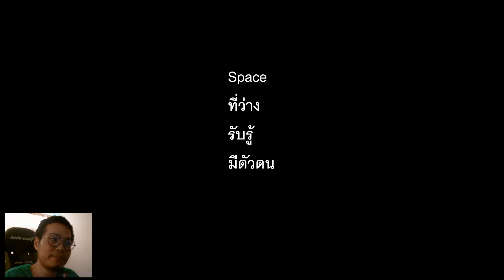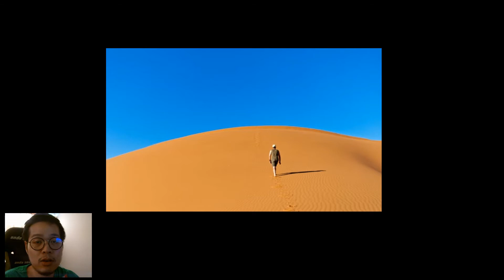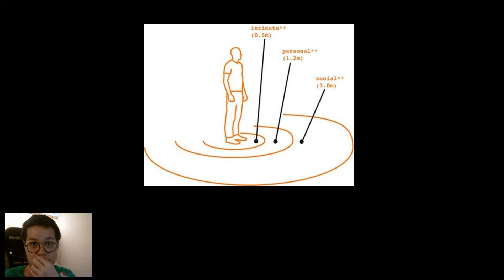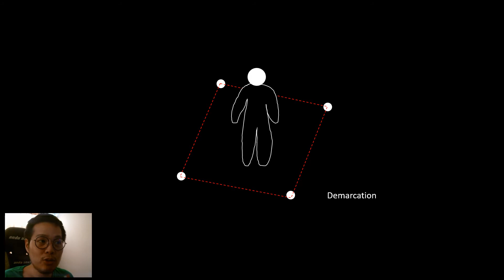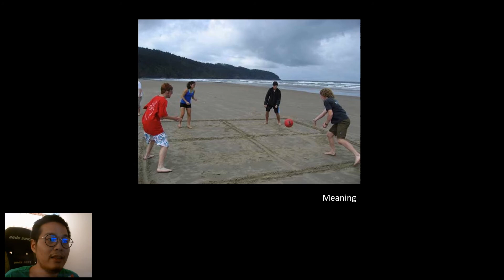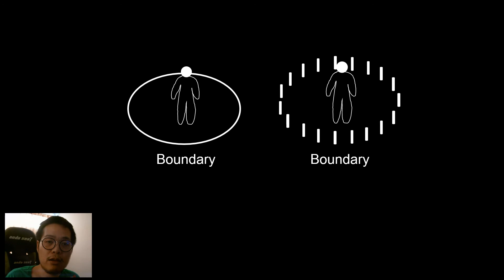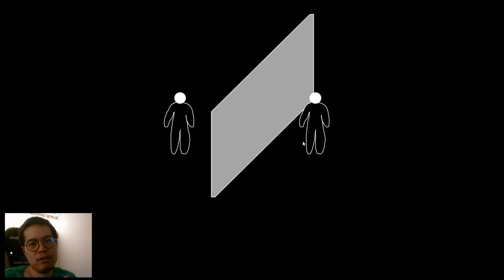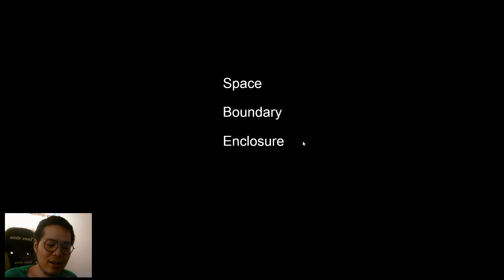Space 01,ที่ว่างคืออะไร ทำไมง๊งงง - Design 04 (เก่า)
ตอนเรียนอยู่จารชอบว่าออกแบบ Space ให้ดี แล้ว Space คืออะไรละเนี่ย โอ้ยยย